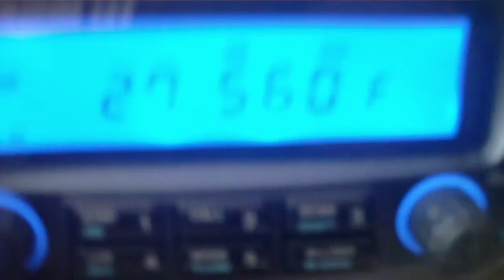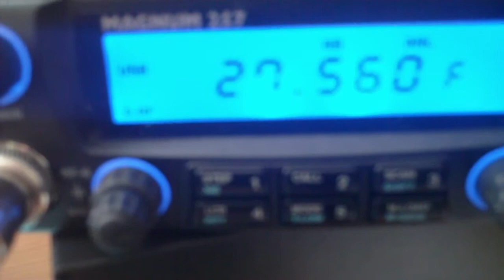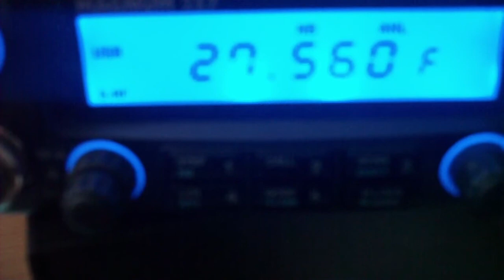26AS101 mobile under heavy QRM